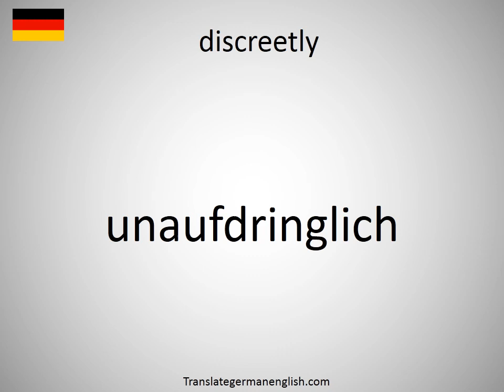How to say discreetly in German? (unaufdringlich)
How to say discreetly in German? Learn the pronounciation discreetly! How to Pronounce discreetly. Expand your vocabulary, learn German words. Practice German online. Use this free pronunciation guide to practice words at a time. Learn German for free. Thank you for viewing, please like or subscribe! hoe om te sê, si të thuash, እንዴት እንደሚናገር, wie sagt man, comment dire, come dire, como dizer, как сказать, nasıl denir, cómo decir, 怎么说, πώς να το πω, hoe zeg je.